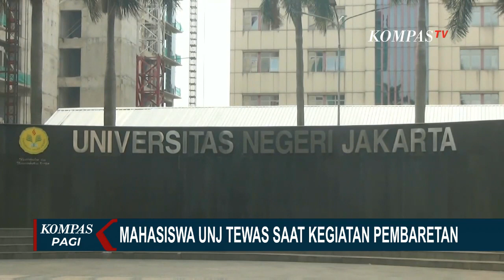Mahasiswa UNJ Meninggal saat Kegiatan Pembaretan Menwa